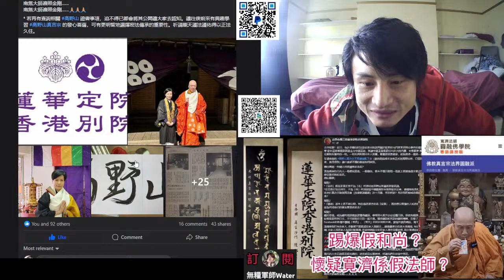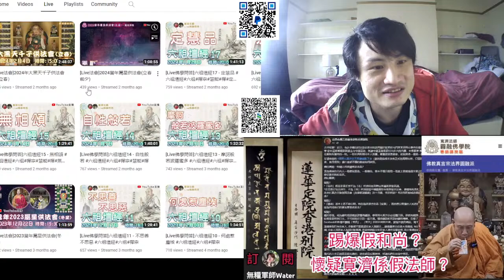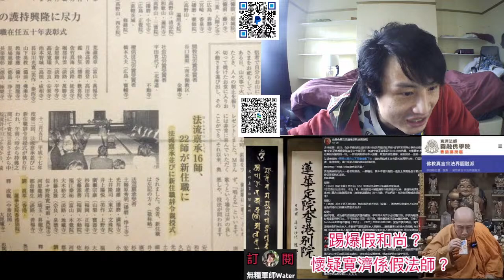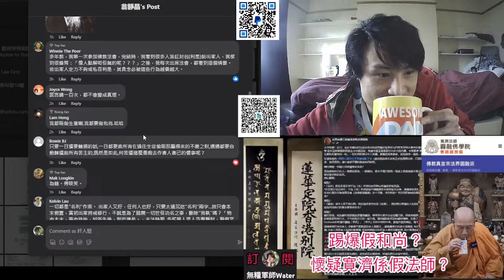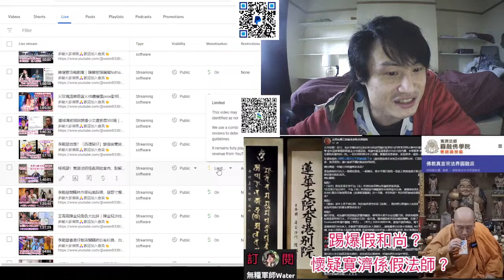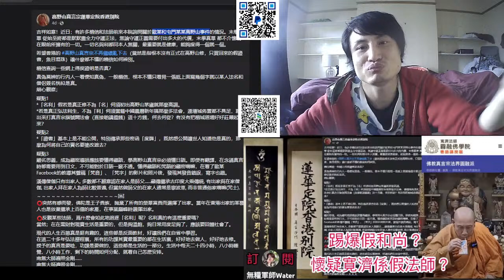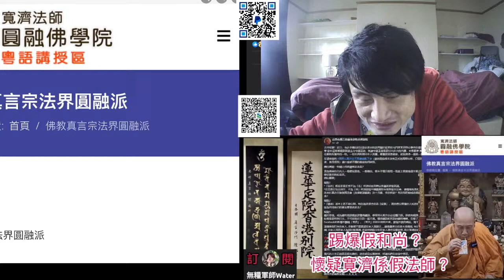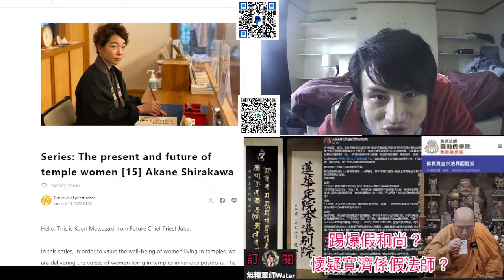踢爆假和尚？高野山真言宗蓮華定院懷疑寛濟係假法師？已被日本總部開除？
李龍基未婚妻真名叫徐菁？大陸鄰居偏幫王青霞｜冒認程小東契女，對方點樣回應？
李龍基未婚妻與歐陽偉及眾契爺之威水史｜美國觀眾爆料：Chris鳳凰城滿城風雨傳奇故事
行內人爆王青霞惡行｜李龍基照常唱歌登台，出席飯局｜強詞奪理否認戴綠帽，反認派帽
李龍基未婚妻被追債$1100人仔對話流出！冒認繆騫人女兒及程小東契女周圍借錢｜岑建勳及陳德森曾發聲明揭露真相
入境處調查李龍基未婚妻學歷造假｜美國學校證未就讀或採法律行動｜香港01反擊王青霞｜直播精華 28/1/2024
李龍基未婚妻冒認繆騫人女兒招搖撞騙鐵證如山！岑建勳、蕭若元、潘小文證實透露更多細節｜直播精華 26/1/2024
回應Smart Travel呼籲本台接收歐陽偉｜李龍基未婚妻律師聲明被翁靜晶踢爆
Phone in｜李龍基未婚妻債主歐陽偉：妓女會錫嘴的嗎？有人叫我唔好搵其他YouTuber 亂講嘢！王青霞仲未還錢
李龍基未婚妻被薛家燕割蓆：佢少啲發言咪好囉｜Chris在大陸電影圈呃飯食證據
李龍基未婚妻連Credit Card同Paid都唔識又死撐！Chris：香港01又做我｜直播精華
李龍基夫婦被方伊琪割蓆｜老作火車出軌大難不死，遭多次校園槍擊｜上恐怖在線搞笑
李龍基未婚妻間接承認發生性關係3次借3萬唔還指控｜債主：我地一齊去李小龍墓地｜時間/地點都吻合
李龍基未婚妻上信報稱曾經打電話鬧特朗普｜揸唔到飛機帶李隆基升天｜直播精華
李龍基未婚妻同學獨家爆料Chris18歳已結婚，同前夫生嘅仔已經讀中學，父母一早破產｜直播精華
李龍基未婚妻P過數記錄兼作故仔老屈債主及網台Smart Travel｜點解唔問李龍基借錢？直播精華
李龍基未婚妻同學獨家爆料Chris扮小產逼走大婆，佢個仔已經讀中學｜(有片)假冒國泰機長斷正！Chris講「流利」英文片段
李龍基未婚妻改認臨摹淘寶畫｜又死撐回應遇襲唔報警，酒店房借錢走數之謎
李龍基未婚妻再死撐反擊學歷造假！晒所謂證據不攻自破！考試影試卷係咩玩法？
李龍基未婚妻改Po老屈淘寶畫家偷畫｜(有片)Chris借男人錢維生｜3萬蚊過夜
李龍基未婚妻厚面皮淘寶畫送蓋鳴暉片段｜Chris油畫後期加工影片｜當正自己係女主人
李龍基未婚妻王青霞證書疑造假！國務院證書同D畫係淘寶貨！仲要upload買家評語攞返discount